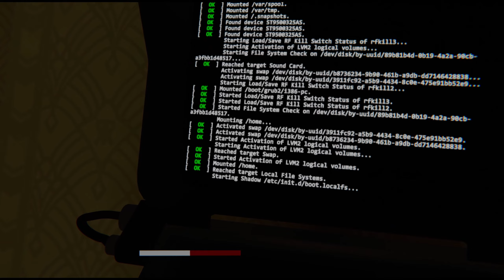The Backrooms in VRChat with Hatsune Miku scary horror game in VR Virtual Reality by SIMWOLF VR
The thebackrooms Backrooms in VRChat with HatsuneMiku

Simulators, Gaming and Virtual Reality by SIMWOLF VR